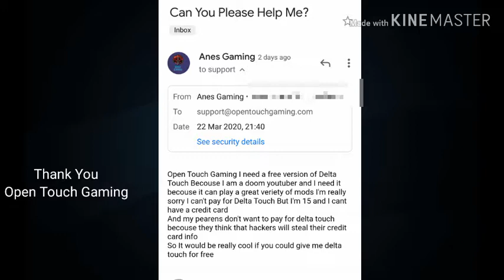Playing Doom 2016 In Doom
Sorry That The Link Is Missing But The Mod Is Honestly Very Easy To Find If you want to know where I download the mod It was from
Mod db